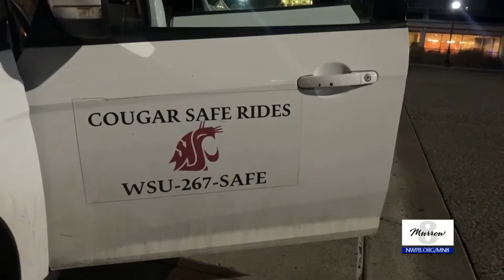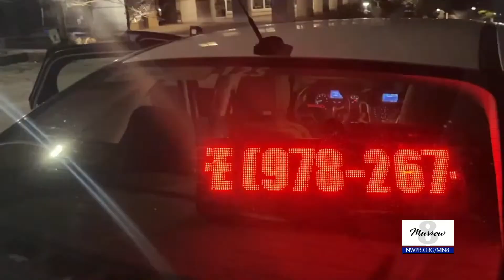Cougar Safe Rides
Noel Anderson reports on the service give students free, safe rides home.